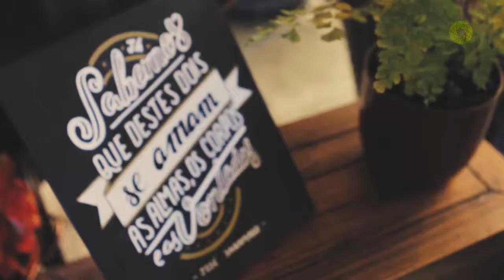Casamento de dia | Villa Dei Nonni | Curitiba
View HD.
Produção e cerimonial: Douglas Ranzolin